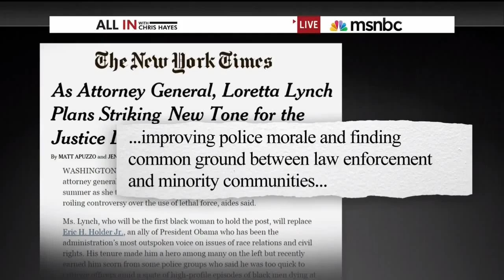Norton on "All In with Chris Hayes" discussing Eric Holder's legacy and her hopes for Lorretta Lynch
Congresswoman Eleanor Holmes Norton (D-DC) went on MSNBC's All In with Chris Hayes to reflect on Eric Holder's legacy and the upcoming transition to his replacement, newly-confirmed Attorney General Loretta Lynch.